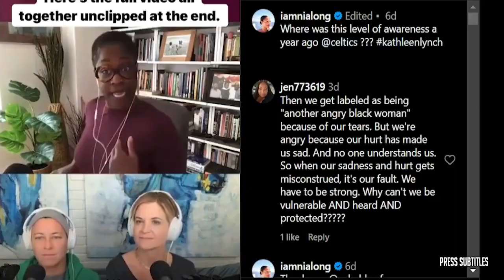Pardon the Interruption | "Cowboys vs Dolphins - Ravens vs 49ers: Who will win?" - Michael Wilbon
Pardon the Interruption | "Cowboys vs Dolphins - Ravens vs 49ers: Who will win?" - Michael Wilbon of various clips set to music. The essence of the video is captured through subtitles, highlighting emotional moments. 🔥🏀🎬